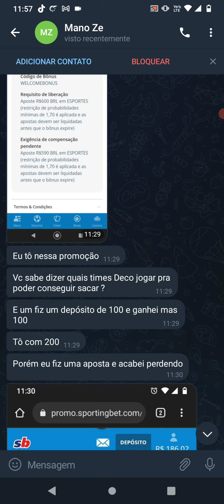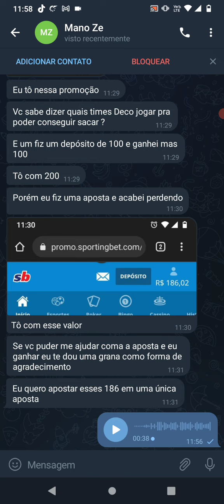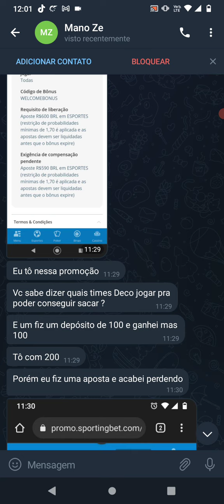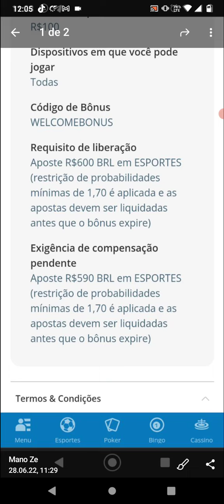NÃO ACEITA O BÔNUS DA SPORTINGBET VEJA O VIDEO E OS MOTIVO